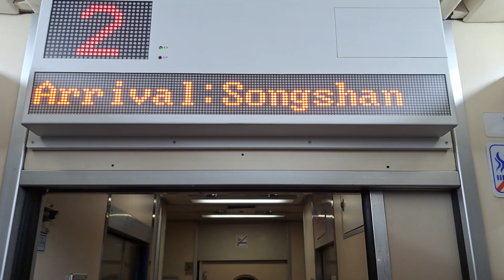4224次樹林發車經由宜蘭線開往宜蘭的EMU809+EMU810微笑號區間車鳴笛，177次花蓮發車經由山線開往斗南的PPE1063電頭+十二節PP車廂+PPE1047電頭PP自強號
112/9/14松山站17:28分拍攝4224次樹林發車經由宜蘭線開往宜蘭的EMU809+EMU810微笑號區間車鳴笛，177次花蓮發車經由山線開往斗南的PPE1063電頭+十二節PP車廂+PPE1047電頭PP自強號